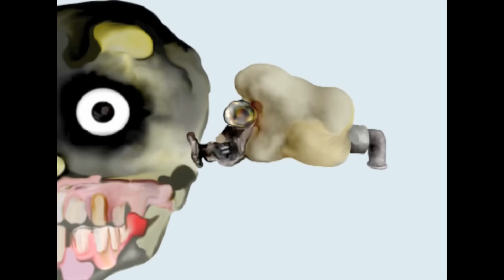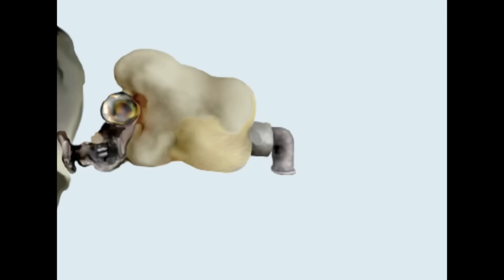Henry Eats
My first short animation, from 2003.